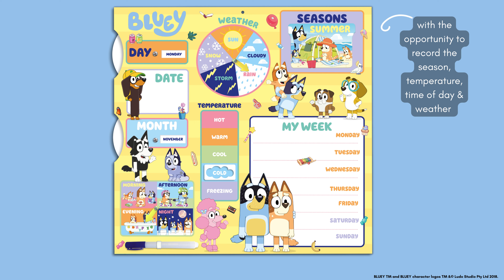Bluey Activity Calendar